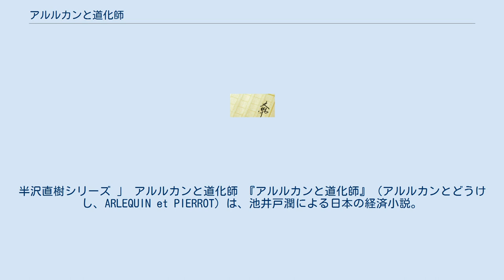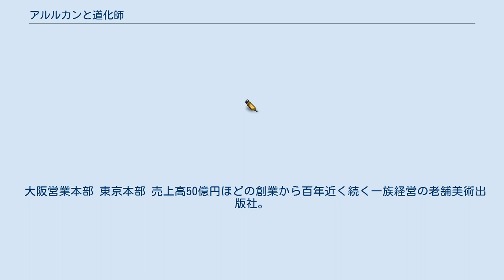アルルカンと道化師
半沢直樹シリーズ 」 アルルカンと道化師 『アルルカンと道化師』（アルルカンとどうけし、ARLEQUIN et PIERROT）は、池井戸潤による日本の経済小説。
2020年9月17日に単行本が講談社より刊行された。
 半沢直樹シリーズの第5作目で、時系列的にはシリーズ第1作『オレたちバブル入行組』の前日譚にあたる。
半沢が東京中央銀行大阪西支店へ赴任して間もない頃に起こった美術出版社の買収案件に端を発する物語。
 Audibleにてオーディオブックが書籍発売と同日に、吉田健太郎の朗読で配信された。
 西大阪スチールに対する5億円の債権回収騒動が起こる前年、東京中央銀行東京本部の審査部調査役として辣腕をふるっていた半沢直樹は、業務統括部長の宝田信介と事ある毎に対立し揉め事を起こしていた。
だが、半沢は毎回のように宝田を論破したことで、彼の反感を買う羽目になり僻地へ異動させられる圧力を掛けられたことから、人事部の計らいでほとぼりが冷めるまでの間、大阪西支店の融資課長として異動することになる。
 大阪西支店に赴任して1ヶ月経った9月の月初め、半沢は支店長の浅野匡経由で大阪営業本部の伴野篤からオファーを掛けた企業名を伏せられたまま、大阪西支店の取引先である老舗美術出版社・仙波工藝社の買収案件の交渉の場に同行してほしいと要請を受け、伴野を伴い仙波工藝社を訪問する。
 伴野は「他社の傘下に入れば資金繰りに困ることもないだろう」と、社長の仙波友之や彼の妹ハルたちの足元をみて脅迫じみたやり口で買収話を切り出す。
伴野の失礼な申し出に仙波社長は買収話を拒否し、半沢は伴野の非礼をすぐさま謝罪するが、買収の話に含みを持たせたまま伴野がその場を引き上げたことで、交渉は一旦終了する。
 後日、半沢は同期の渡真利忍から、仙波工藝社の買収オファーを掛けたのは新進IT企業・ジャッカルであると伝え聞く。
IT企業と美術出版社という関連性のなさそうな企業間の買収案件を半沢は不思議に感じるが、ジャッカルの社長・田沼時矢が世界的に有名な絵画コレクターであったことから、美術に関連した買収話であるとも思われたが、大阪営業本部に探りを入れた渡真利に確認しても、なぜ負債を抱える美術出版社を買収しようとしているのか真意は掴めず、謎のままであった。
 仙波社長が買収に応じる意思がないことを確認した半沢は、資金繰りに苦しむ仙波工藝社を救済すべく仙波工藝社の融資担当である融資課の新人・中西英治や課長代理の南田努らと、二億円の融資の稟議を作成し承認を待つ。
しかし、大阪営業本部からは仙波工藝社が5年前にある会社の計画倒産に加担した疑惑があることを理由に稟議が突き返される。
 稟議が突き返されたその裏には、東京中央銀行の重要取引先であるジャッカルの社長・田沼が熱望する仙波工藝社の買収話を、何としてでも成立させようとする大阪営業本部副部長の和泉康二と彼の同期入行の仲間・宝田、大学の後輩にあたる浅野たちが結託して圧力をかけて稟議を突き返させ、資金繰りに困った仙波工藝社が買収話に応じるように仕向ける動きがあった。
 半沢たちは仙波工藝社に赴き、融資の拒絶理由である5年前の計画倒産への関与疑惑を仙波社長に確認することとなる。
 今回の不審な美術出版社の買収話の秘密は、今は亡きモダンアート界の寵児・仁科譲の代表的なモチーフ「アルルカンとピエロ」が握っていた。
 大阪西支店 四ツ橋筋と中央大通りが交差する大阪市内の一等地に立地している。
月初めに銀行ビル屋上にある土佐稲荷神社から分祀された東京中央稲荷に稲荷参拝することが習わしとなっている。
 大阪営業本部 東京本部 売上高50億円ほどの創業から百年近く続く一族経営の老舗美術出版社。
建築やデザインの専門誌の発刊や、美術館などでの特別展示会やイベントの企画など、芸術分野とその周辺事業に根ざした業態だが、出版不況の煽りを受け資金繰りに苦しんでいる。
 新進のIT企業。
インターネット上の仮想ショッピングモールが大ヒットし、創業5年で上場を果たしている。
梅田駅近くに本社がある。